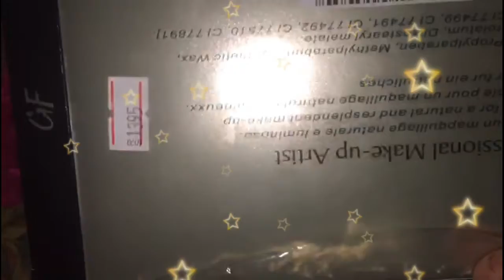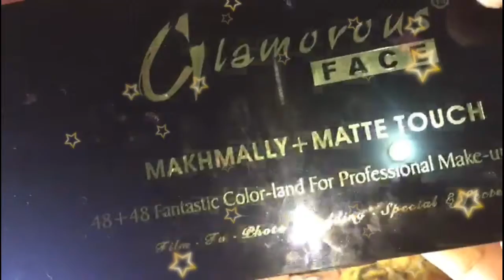glamorous face eye-shadow palette review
girl best palette hai agr ap k pas hai to or koi lainay ki zarorat nhe hai price 1400 hai local market sy milay ga